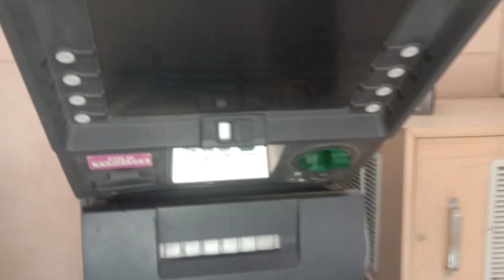बोइसर ग्रामीण गणेश नगर ATM चोरी(BOISARBOY)